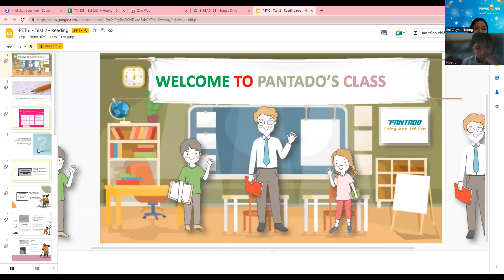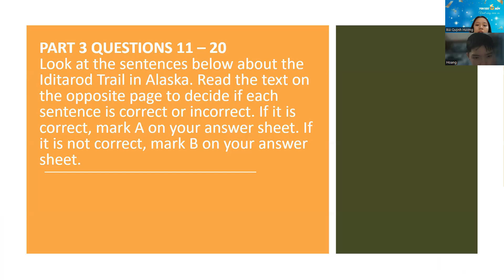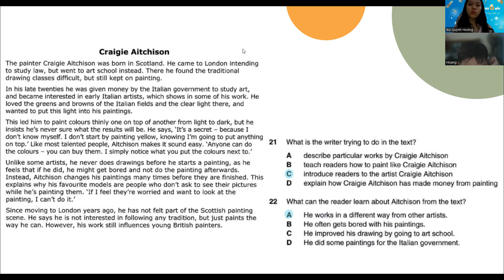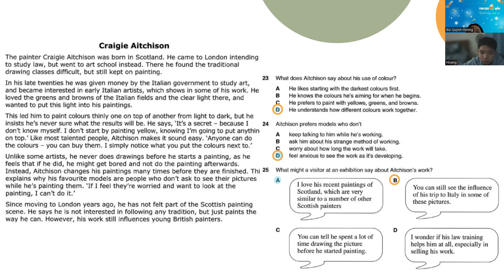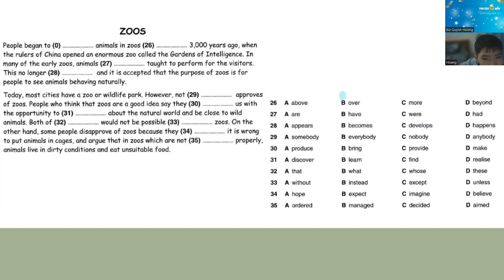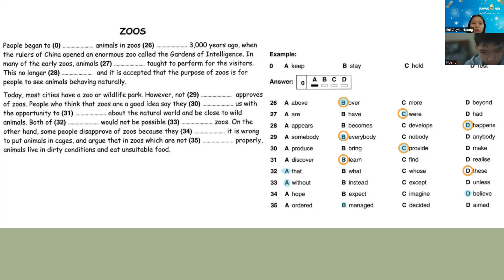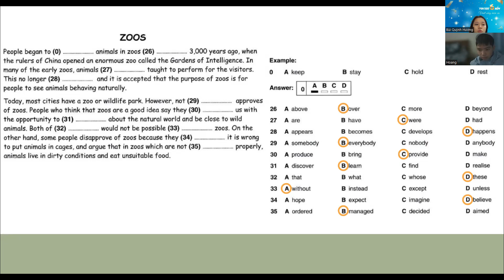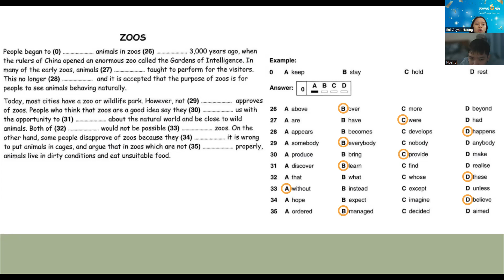PK2203223-17/01/2023-PET 6 TEST 2: READING